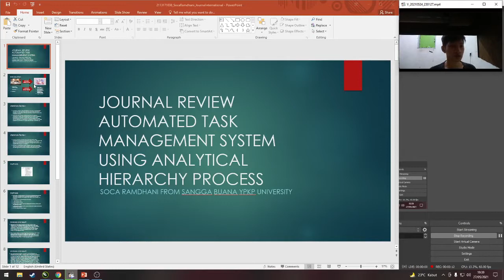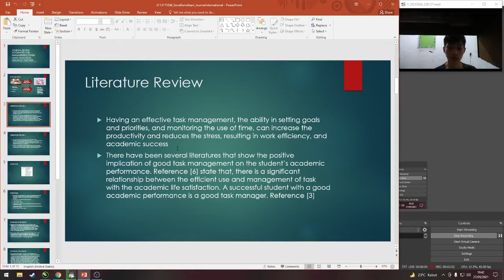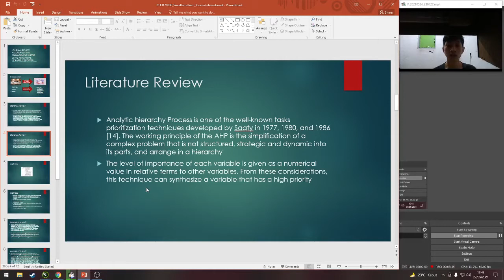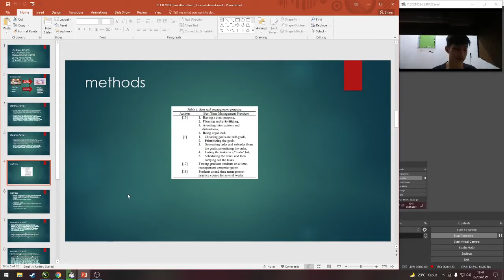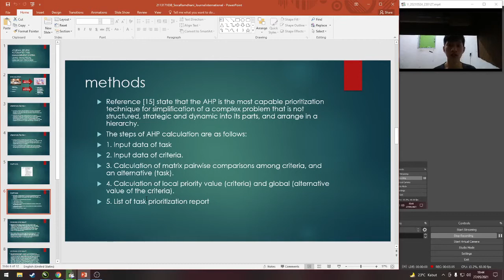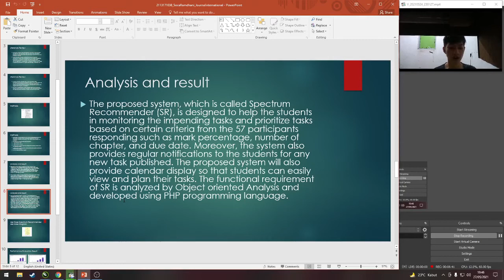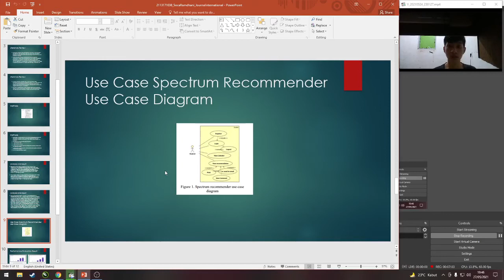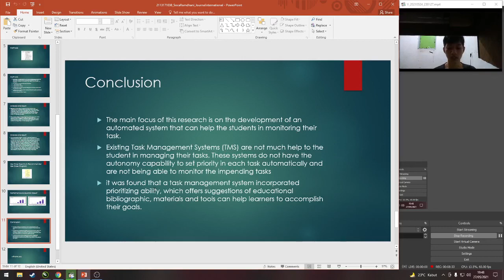Kapita_Selekta : Automated task management system using analytical hierarhy process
Capita_Selecta Assignment : Automated task management system using analytical hierarhy process (Review by Soca Ramdhani)